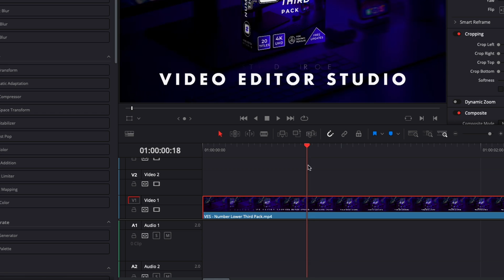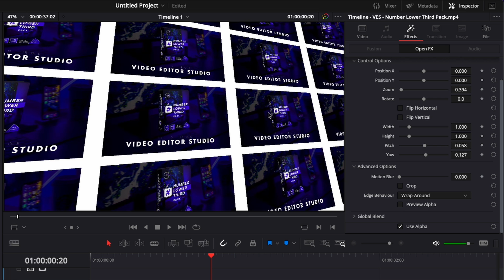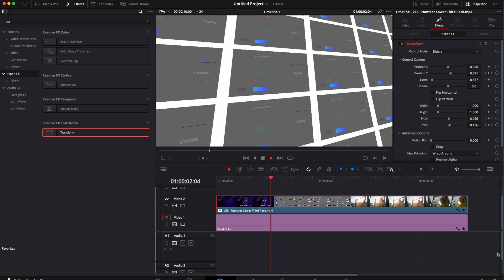Infinity Wall Duplicate Effect in Davinci Resolve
In this video, I'll share with you how to use the Transform Effect in the edit page to create an infinity wall using your video or images.

At Video Editor Studio we want to teach you more about Davinci Resolve so you can get better at video editing. And give you the tools and assets to save up time and raise the quality of your production.